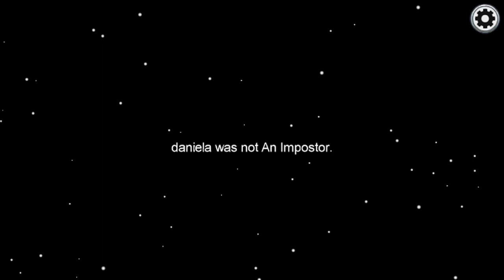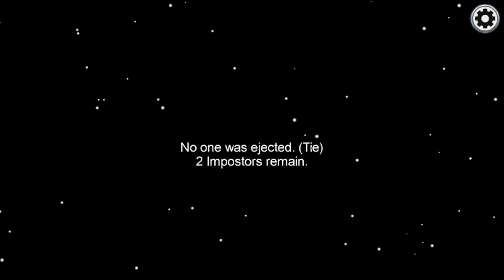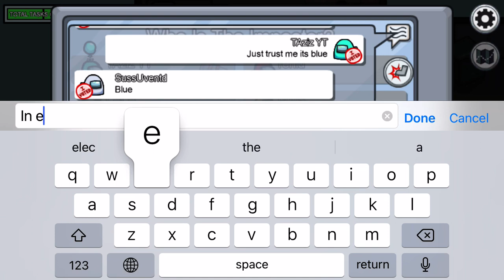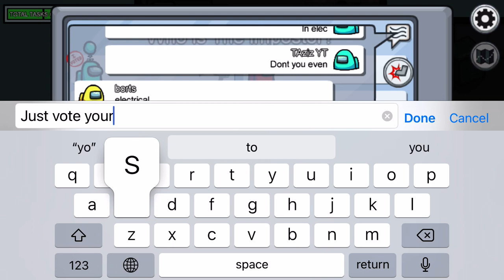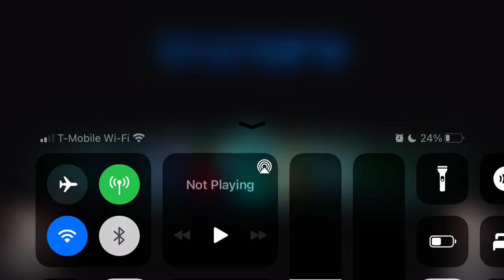Random Among Us Game 1/30/21 #13